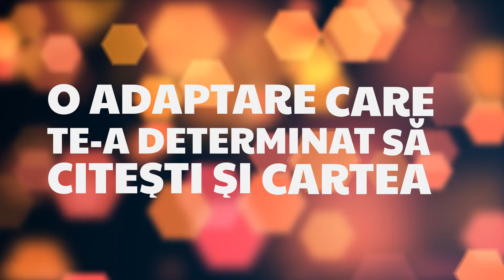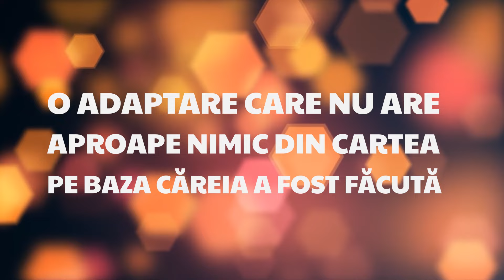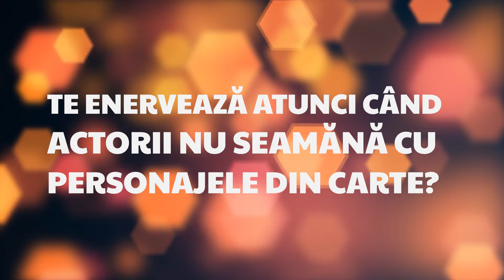#95| Ce adaptări cinematografice merită văzute? Book Tag despre Filme și Cărți 🎥 📖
Ce adaptări cinematografice merită văzute? Book Tag despre Filme și Cărți 🎥📖

„Ce adaptări cinematografice merită văzute?” Este o întrebare pe care și-o pun mulți iubitori de cărți și filme. În acest videoclip de tip book tag, discutăm despre cele mai interesante și controversate adaptări cinematografice ale unor cărți celebre. De la filme care au reușit să păstreze esența cărților, la cele care au schimbat complet povestea originală, descoperim împreună ce merită urmărit și ce adaptări sunt de evitat. Dacă ești un fan al filmelor inspirate din cărți sau pur și simplu vrei să afli care producții au reușit să facă dreptate cărților tale preferate, acest video este pentru tine!

The Banshee. Gravel Walks. The Old Copperplate by Sláinte

Background Image by mrsiraphol on Freepik

00:00 Intro
00:51 Cea mai recentă adaptare pe care ai văzut-o
03:45 Adaptarea pe care o aştepţi cu nerăbdare
04:56 Adaptarea pe care nu îţi doreşti să o vezi
05:52 O adaptare care te-a determinat să citeşti şi cartea
08:50 O adaptare care te-a determinat să NU mai citeşti cartea
10:02 O adaptare care nu are nimic din cartea pe baza căreia a fost făcută
10:49 Ai plecat din sala de cinema?
11:36 Mai întâi cartea sau filmul?
12:13 Te enervează atunci când actorii nu seamănă cu personajele din carte?
12:56 O adaptarea care ţi-a plăcut mai mult decât cartea
13:57 O carte pe care ţi-ai dori să o vezi ecranizată
15:15 Like, share, subscribe!